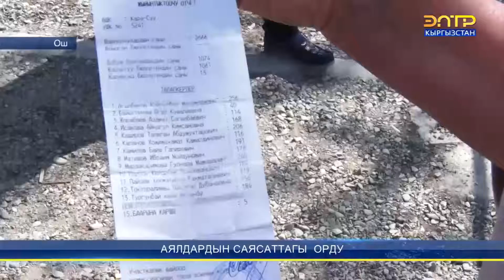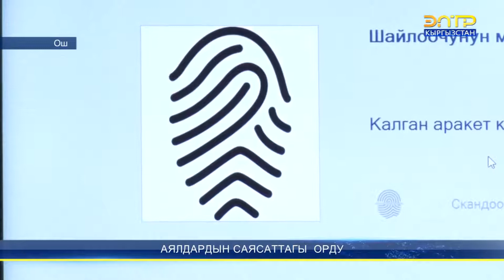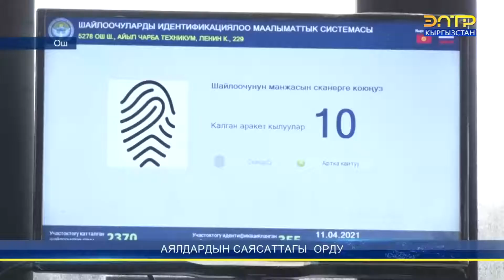АЯЛДАРДЫН САЯСАТТАГЫ ОРДУ